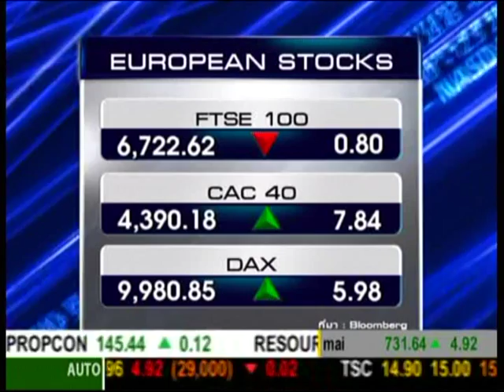Business Headlines ช่วงที่2 ความเคลื่อนไหวตลาดหุ้น